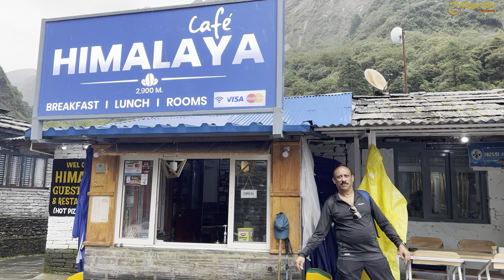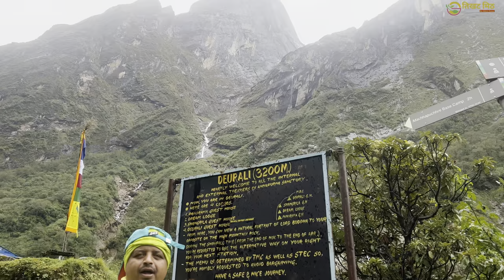अन्नपूर्णा ट्रेकचा तिसरा दिवस | अदभुत करुन टाकणारे हे धबधबे | Dovan to Devarai | 4K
Namskar Mandali,

Welcome to तिखट मिठ By Nikhil Powar

Any feedback, suggestions are welcome.